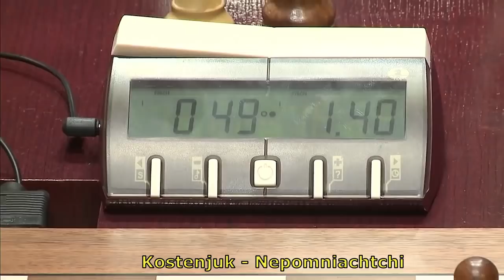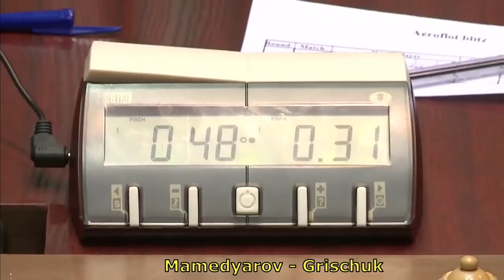2013 Kostenjuk - Nepomniachtchi, Mamedyarov - Grischuk